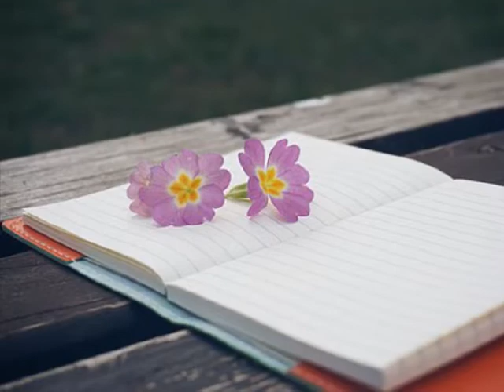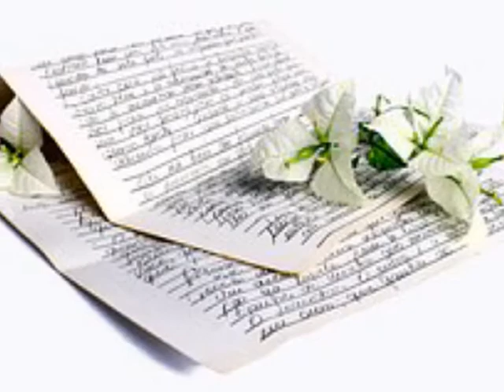아무(亞舞) 실낙원(失樂園) (2007)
교회 종소리 새벽을 깨우며
비 오는 거리 위에 떨어지고 있을 때
사랑 잃은 소녀와 영원 찾는 사람들
우울한 도시 아래 밤새도록 헤맬 때
나는 모르네 잊어 버렸네
세상은 변해버려 모든 게 낯설어
나는 모르네 잃어 버렸네
세상은 변해버려 모든 게 두려워
별빛 사라진 도시의 밤 속엔
네온 빛 사랑만이 밤새도록 춤추고
길을 잃은 어른들 소리치는 아이들
모든 걸 갖고 싶어 모든 걸 잃었네
나는 어디로 어디로 가는 걸까
무엇을 찾고 있나 거칠어진 눈길로
차가운 가슴으로 싸늘한 내 손길로
하루를 살다 가다 어디로 가는 걸까